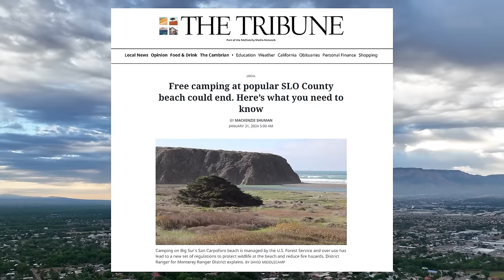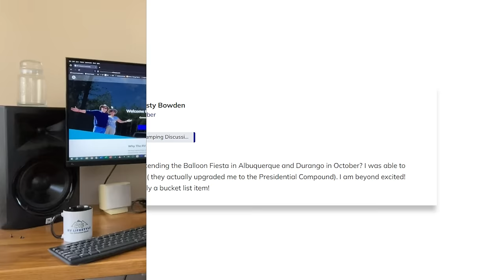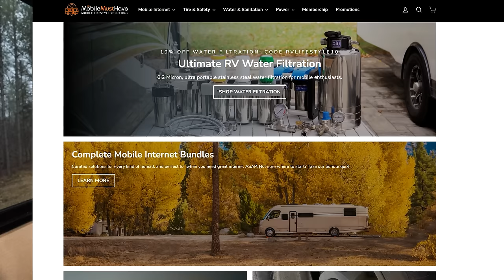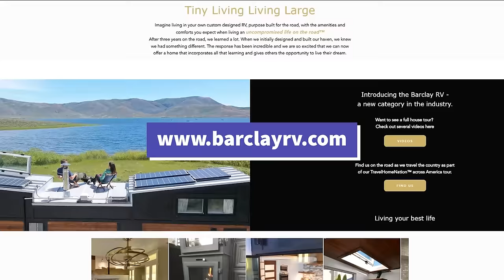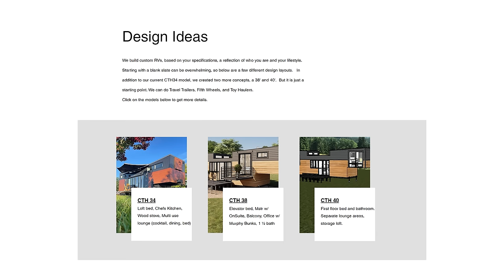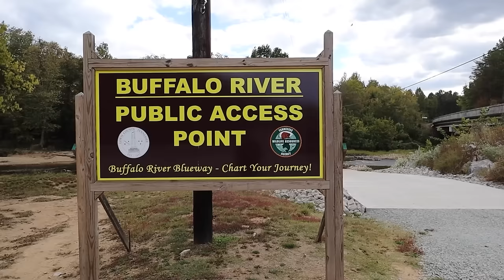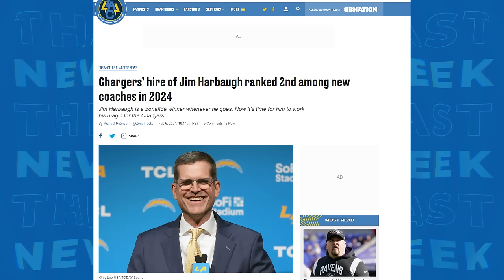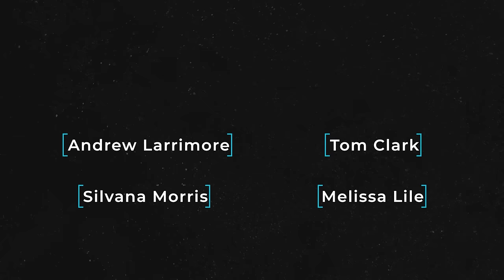What Happens When You Combine a Tiny Home and an RV?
The Barclay Travel Home is the most unique RV we've seen, so unique that we have immediately named it our Best In Show winner. What happens when you combine a Tiny Home and an RV? Come along for the tour.

00:00 The RV Podcast 483
00:58 RVL Updates & RV Land in AZ!
07:26 Social Media RV Buzz
13:01 Tiny Home and RV? Barclay RV
41:22 RV & Travel News of The Week
47:32 Viewer Questions & Answers